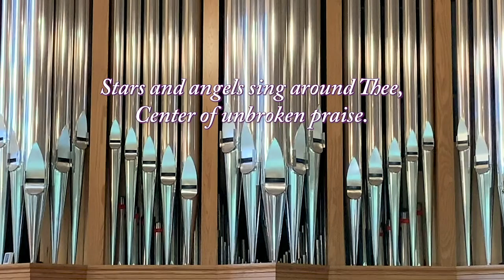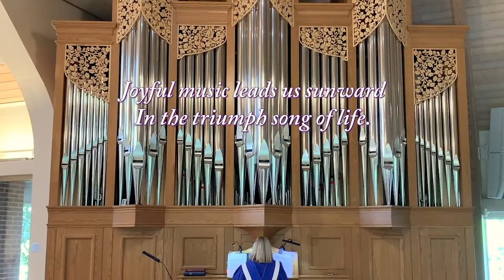Providence Presbyterian Worship Service - June 7, 2020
Our Traditional Worship Service at Providence Presbyterian Church in Fairfax, VA